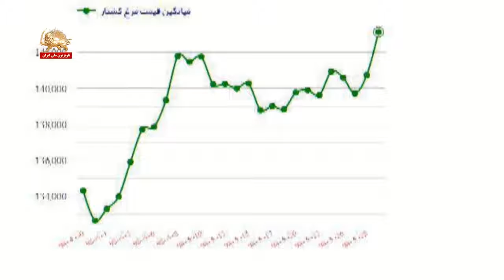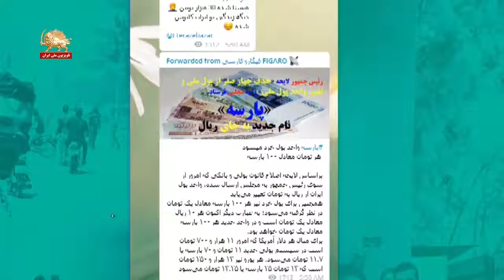تصاویری از تجمع و آکسیون ایرانیان علیه سفر ظریف به کشورهای نوردیک - برنامه آنلاین